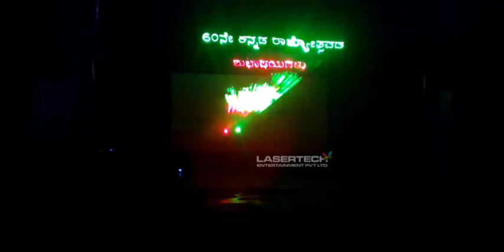Official Baarisu Kannada Dimdimava Laser Show